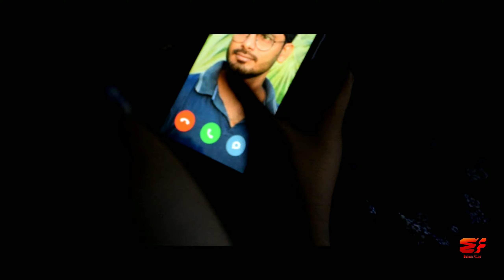Chahunha Main Thujhe|Satyajeet Jena|A new cover video by Surajit Bose.